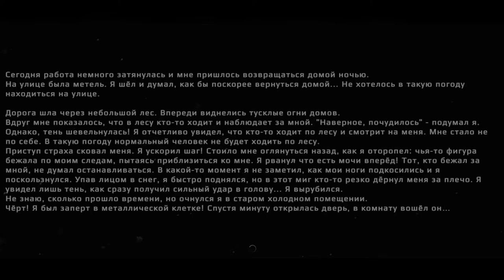Как Пройти Первую Главу в Metel?!